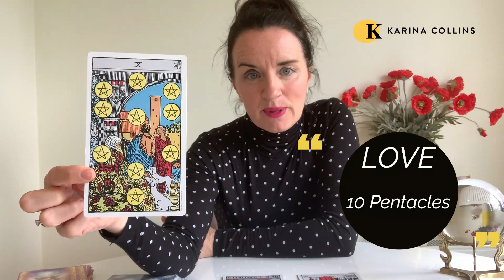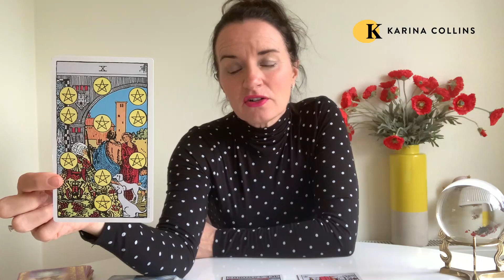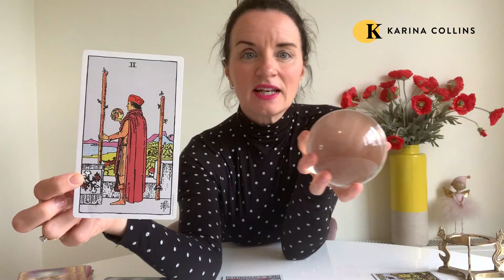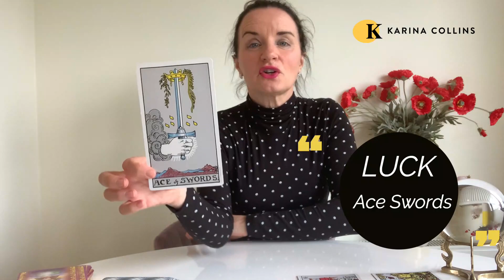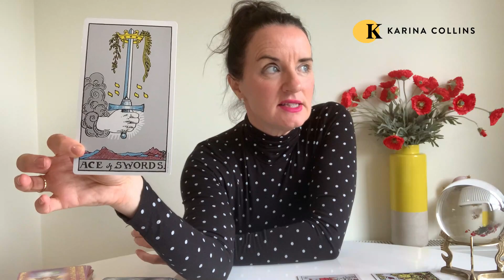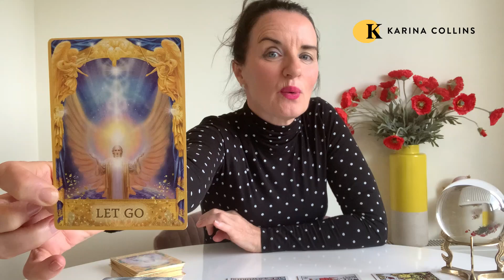TAURUS: JUNE - Be prepared for that magic idea this month!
Taurus June 2021 Tarot reading, with a little angel cards and psychic intuition. Your star sign main focus is Love, Money and Luck. Watch out for that special idea which will come out of the blue this month Taurus. Listen to learn more my darling Earth sign.

4 Ways I Can Help You Taurus

Every month I publish your Tarot horoscope video here. Don't miss it. There may be an important message for you!

2. Private Reading

3. Learn Tarot
Stop struggling with decisions!  Order my book TAROT IN 5 MINUTES from Amazon & other online book stores. Reviewers are calling it the "simplest and most accurate Tarot book ever".

4. Daily Readings on Facebook

Love

Karina

Quick Links

Your loved and best Tarot reader on YouTube